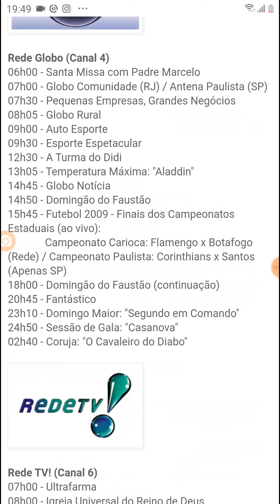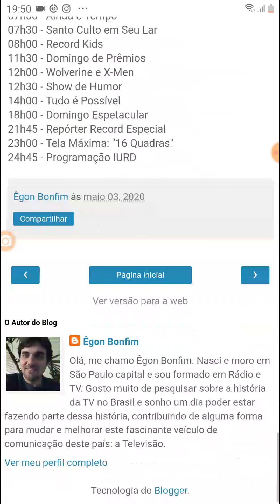TV Criancices Afiliada TV Brasil Saindo Do Ar Domingo (03/05/2009)